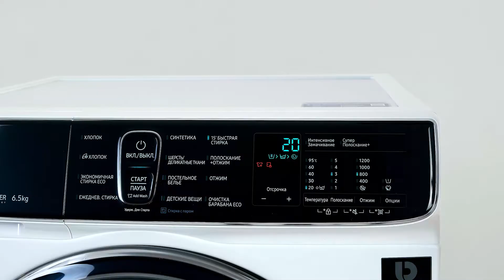Рекламный ролик средства для первой стирки от компании WiMax / First Wash powder Promotional Video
Пример рекламного видеоролика продвижения простого товара. Для производителей и дистрибьюторов - тех, кому требуется видео о продукте, чтобы попасть на витрины крупных торговых сетей.

(English version of text below)

В рекламе такого простого товара, как средство для первой стирки WIMAX, важно показать его необходимость при первом запуске и простоту использования. Чтобы потенциальным покупателям понравился товар, показываем его преимущества с помощью наглядного эксперимента.

Такой видеоролик выглядит стильно и современно за счет лаконичного дизайна и действий в кадре. У зрителя создается впечатление, что он только что получил короткую полезную инструкцию, а не просто рекламу.

Если вы производите или реализуете товары, и вам нужен достойный продакшен, чтобы сделать рекламные ролики - обращайтесь. Мы работаем удаленно из г.Ижевска для компаний по всей России.
У нас:
- любые технические возможности для съемок в разных локациях,
- средний чек ниже, чем у столичных продакшенов.
- сдача работ четко в согласованные сроки.

English Version:

In an ad for something as simple as WIMAX First Wash, it's important to show it's first-time use and ease of use. In order for potential buyers to like the product, we show its advantages with the help of a visual experiment.

Such a video looks stylish and modern due to the laconic design and actions in the frame. The viewer gets the impression that he has just received a short useful instruction, and not just an advertisement.

We work remotely from Izhevsk for companies throughout Russia.
We have:
- any technical possibilities for filming in different locations,
- the average bill is lower than that of the capital's productions.
- Delivery of works within the agreed deadlines.

ЧТОБЫ ЗАКАЗАТЬ ВИДЕО (ЗАПОЛНИТЕ ЗАЯВКУ НА САЙТЕ)